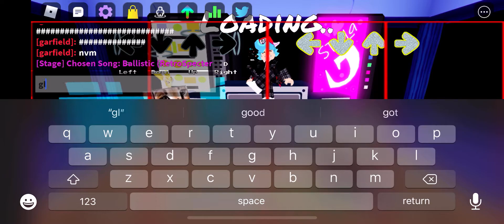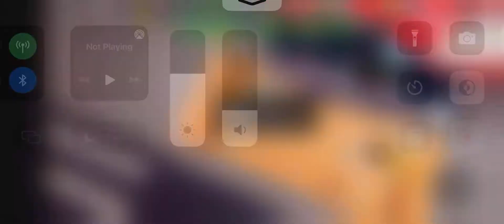Roblox Funky Friday Ballistic (RetroSpecter Remix) 58 Misses 523K Score (93.74 ACC)